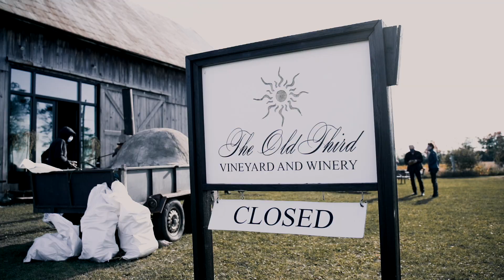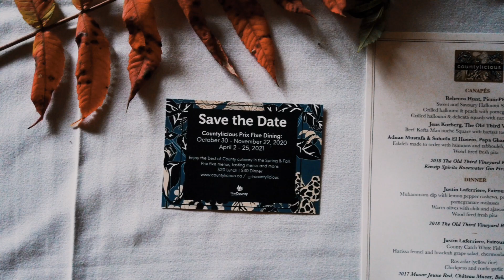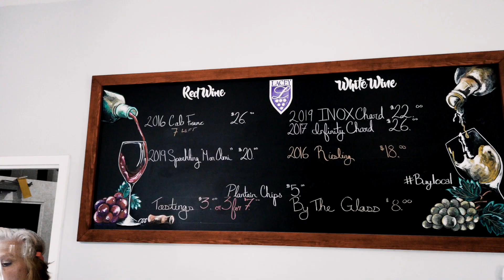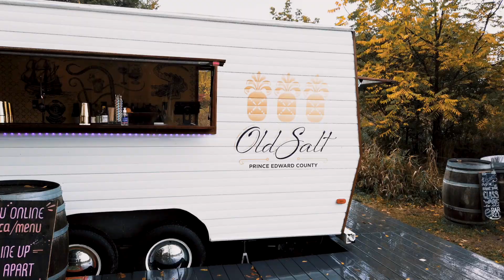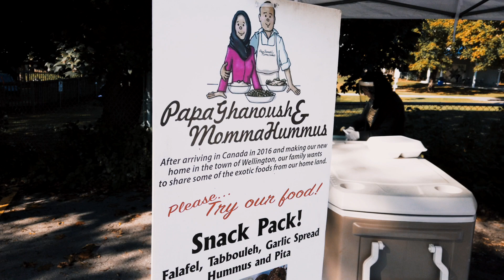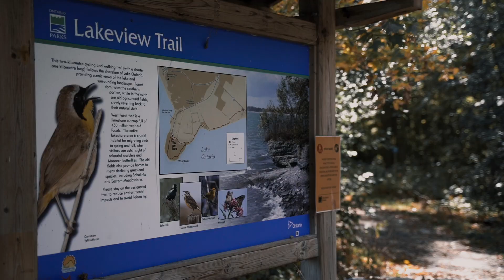VAN LIFE in WINE County: Visiting Prince Edward County Wineries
After spending 3 months building the van, we are almost ready to embark on our grand cross-Canada adventure in our tiny home on wheels!

We ran into a few issues during our first week of vanlife, so we decided to take Benji, the van, on another test drive. Given the harvest season, we decided to set off to Prince Edward County, Ontario's newest Wine Region and spend a few days, dining, wining and hiking in Sandbanks Provincial Park.

Like our stuff? Find us elsewhere on the web!